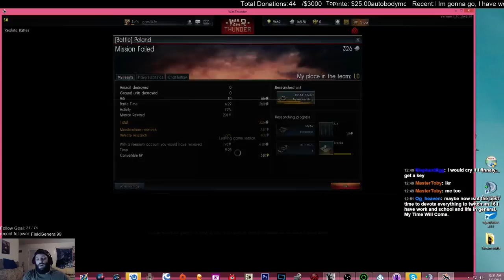NA/EU Key/game Giveaways 12HOUR SUPPORT @ THE PORT EVENT! Part2 ~1500 Follower Goal~ - 4 / 28